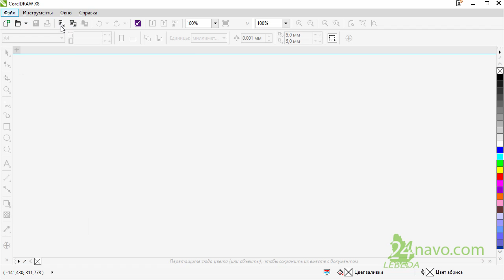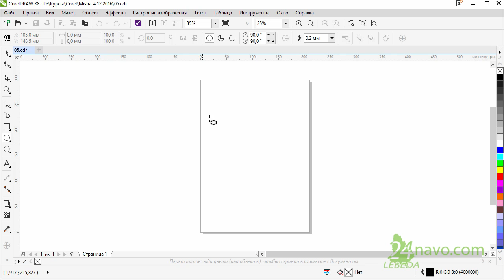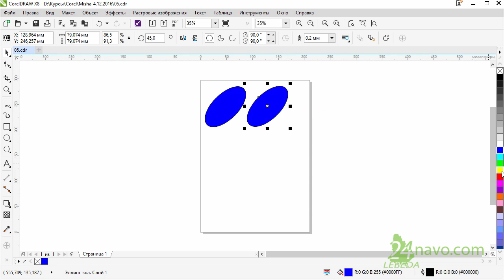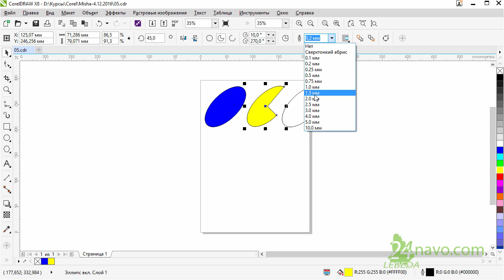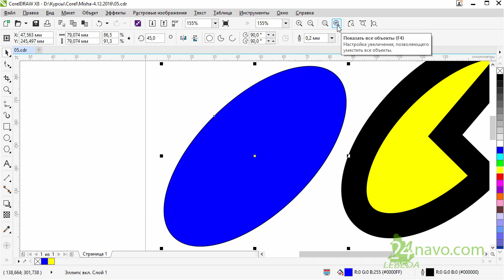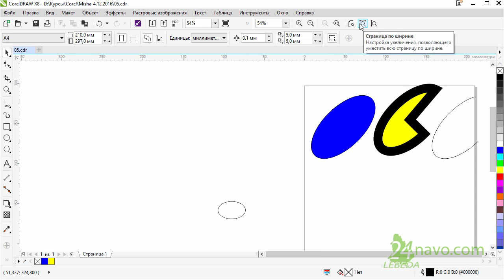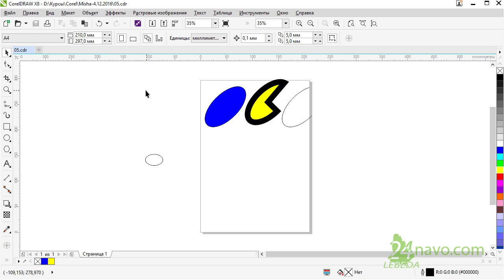Инструмент Ellipse Элипс Инструменты Zoom (масштабирование) Pan панорамирование CorelDraw Урок 05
05. Инструмент Ellipse (Элипс). Инструменты Zoom (масштабирование), Pan (панорамирование). CorelDraw